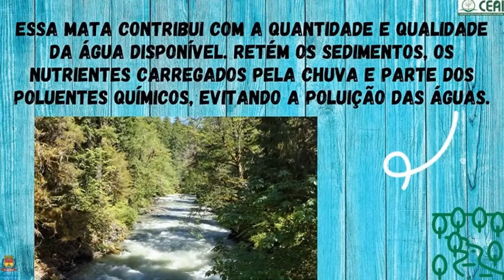Drops Ambiental - nº 010/2021 - Série Água - Por que economizar?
DROPS AMBIENTAL - Seção de Educação Ambiental

Secretaria de Educação de Itatiba